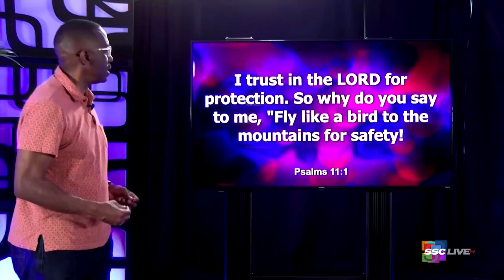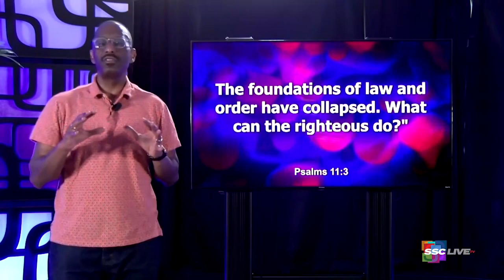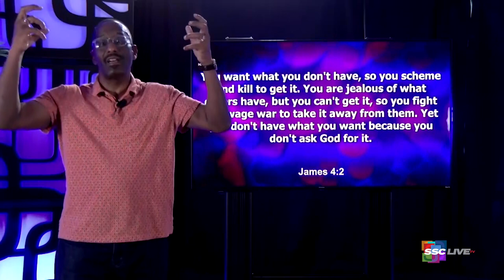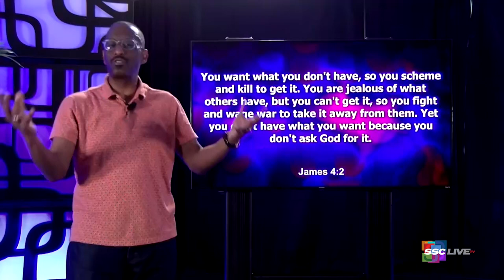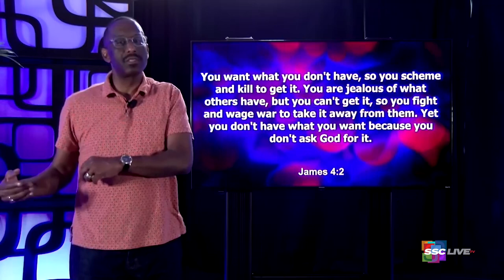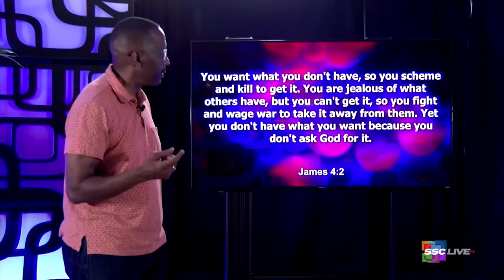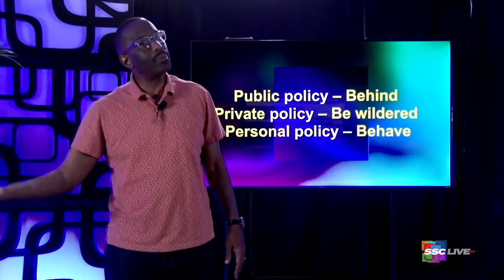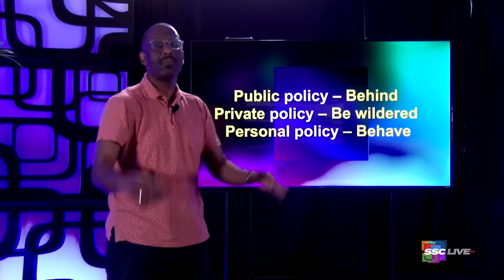The Church and Urban Violence - Powerful Points to Ponder - October 19, 2021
What Can the Righteous Do? The Church and Urban Violence - Psalm 11 - Powerful Points to Ponder - October 19, 2021